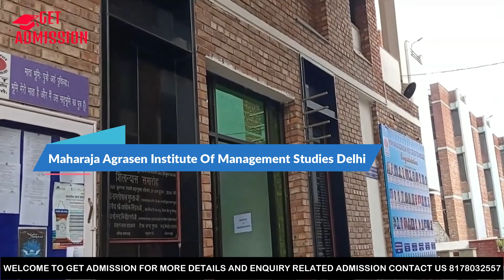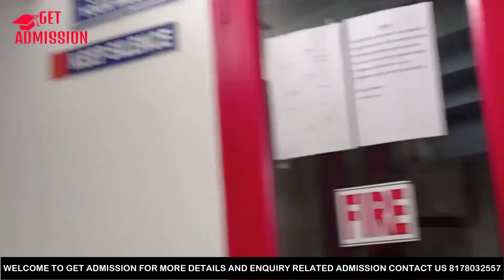Maharaja Agrasen Institute of Technology Delhi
Maharaja Agrasen Institute of Technology Delhi is one of the best and most reputed colleges in Delhi. It was established in 1999 as a private Engineering College by the Maharaja Agrasen Technical Education Society. The college is one of the Best Private Engineering Colleges in Delhi.

Name of Institute Maharaja Agrasen Institute of Technology Delhi
Popular Name MAIT Delhi
Institute Type Private
Location New Delhi, NCR
Year of Establishment 1999

For more information regarding, MAIT Seats, MAIT  Fee Structure, MAIT Cutoff & MAIT  Direct Admission  & More: